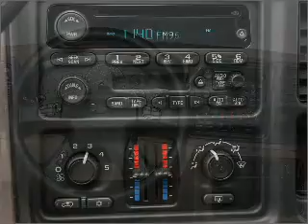2005 Chevrolet Suburban - Antioch IL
Year: 2005
Make: Chevrolet
Model: Suburban
Trim: Z71
Engine: 5.3 liter 8 cylinder 16 valve
Transmission: 4-Speed Automatic
Color: Silver
Mileage: 84512
Address:
118 Rt 173